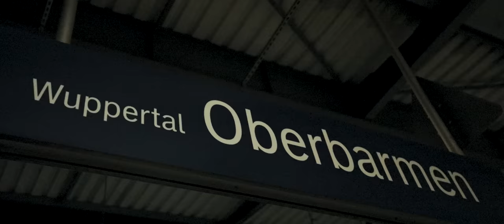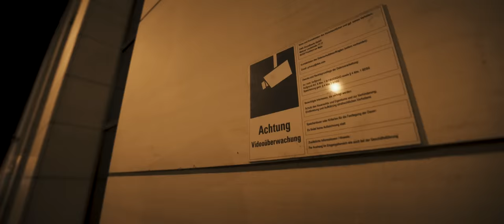KARDO - OBB (BEI NACHT) [Prod. By Dieser Carter & KARDO]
XWAVE " TOUR DER TRIADEN " JETZT TICKET SICHERN !

Die "PLUGHOUSE" EP erscheint am 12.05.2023

Interpret: KARDO
Titel: OBB (BEI NACHT)

Wir bedanken uns bei allen Beteiligten und dem gesamten X Team.